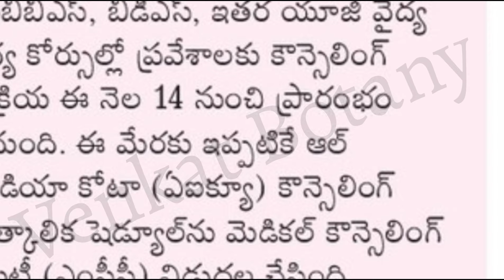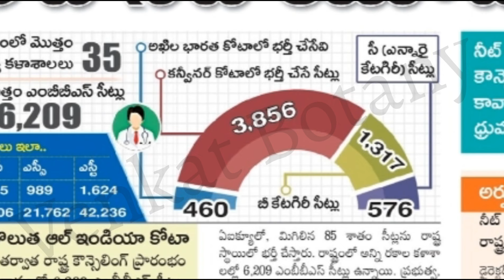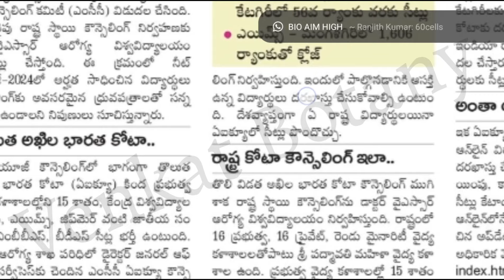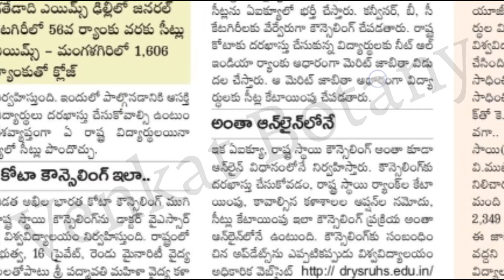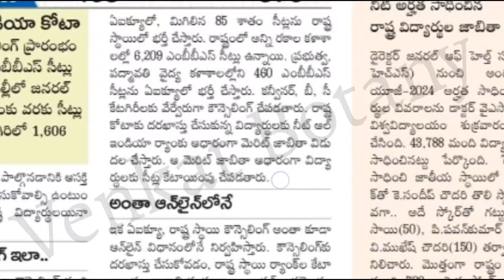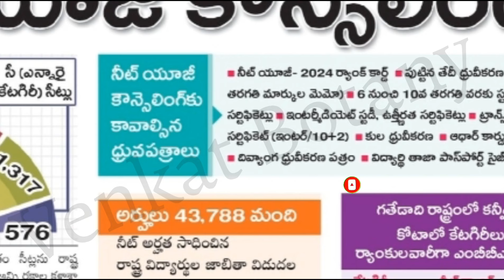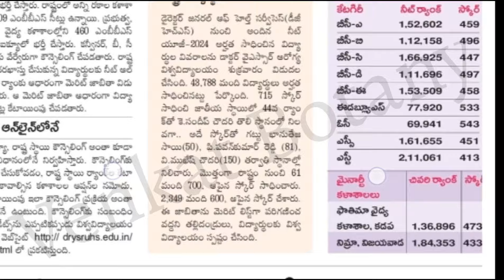NEET UG COUNSELLING 2024 | AIQ సీట్లు | నీట్ అర్హులు | Conviner Seats | NEET Latest Update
apfu apfu2024, fishries_university
eapcet_2024, apfu_notification
ap eapcet 2024, ap eamcet
NEET UG 2024 Counselling Dates
NEET UG Counselling
NEET MBBS counselling 2024
NEET MBBS Admission
NEET AIQ Counselling
MCC Provisional Schedule
Central Universities
Deemed Universities
AlIMS institutes JIPMER Puducherry
JIPMER Karaikal
Medical Counseling Committee
NEET UG Schedule
SakshiEducationUpdates